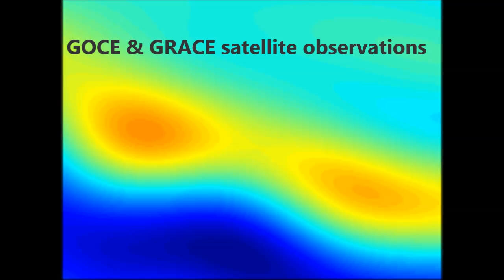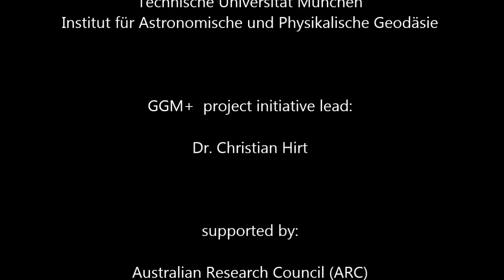Los mejores mapas gravitatorios de la Tierra (y traen sorpresas)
Un grupo de científicos australianos y alemanes dirigidos por Christian Hirt de la Universidad de Curtin (Australia) han confeccionado los mapas con mejor resolución del campo gravitatorio terrestre.
Sus resultados muestran variaciones en la gravedad hasta un 40% mayores que las estimadas anteriormente.
Para realizar esta cartografía han obtenido información topográfica de gran detalle obtenida de con los transbordadores espaciales de los EEUU.
Estos mapas han multiplicado por 40 la resolución de los anteriores mapas gravitatorios. Se ha calculado la gravedad en tres mil millones de puntos, uno cada 200 metros.
Este nivel de detalle permite ver cambios muy sutiles en la gravedad de nuestro planeta en la mayoría de las zonas ocupadas por tierra firme.
Las zonas de mayor gravedad aparecen en color rojo, las de menor gravedad en azul. El punto de menor gravedad terrestre se encuentra en la montaña Huascarán, situada en los Andes. El de mayor gravedad está cerca del Polo Norte.
Hace apenas unos años realizar estos mapas habría resultado imposible, por la capacidad de cálculo que requieren.
La utilidad de estos mapas es grande en el campo de la ingeniería civil y minera. Permiten medir con gran precisión alturas topográficas mediante GPS.